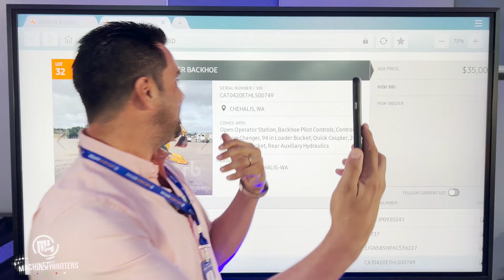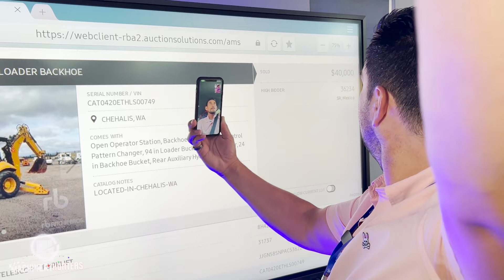Dia de Subasta! Retroexcavadora 2006 CAT 420E con Justin Ritchie.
Conoce la Retroexcavadora que se fue alto en precio de subasta. Hacemos envíos de Maquinaria Pesada a Todo México.

wa.link/machinery